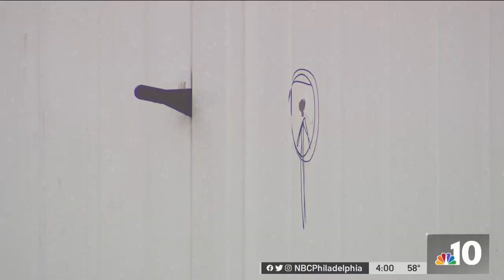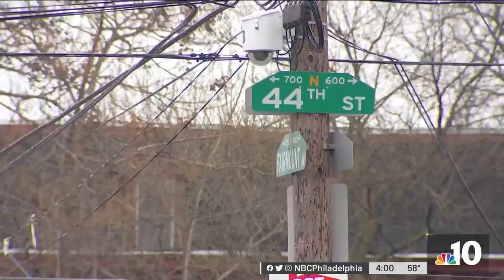Homeowner Shoots and Kills Man Who Tried to Steal His Car, Police Say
A homeowner in West Philadelphia shot and killed a man that police say was trying to break into his car. NBC10’s Johnny Archer has the latest details.